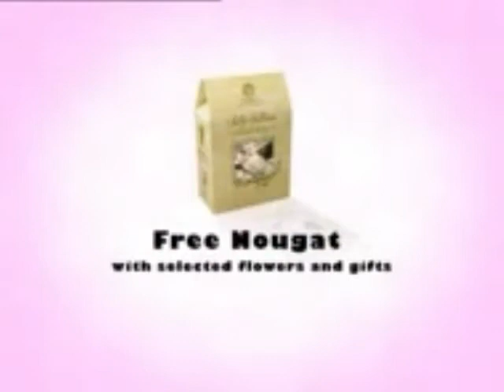Be Good to Your Secretary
Moral of the Story : Keep your secretary happy